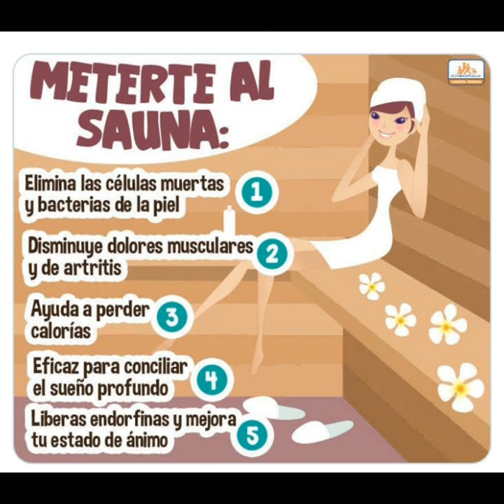Queenies Beer Spa